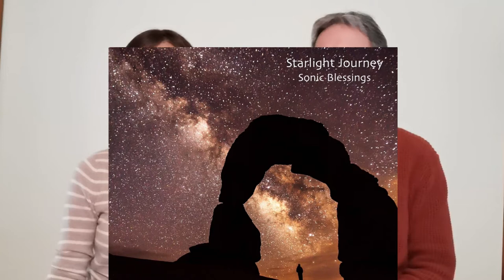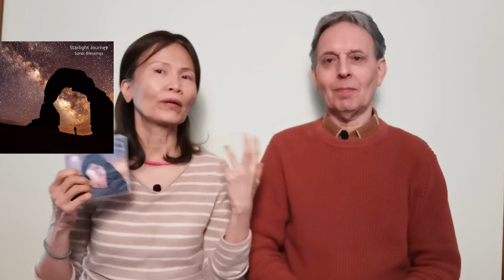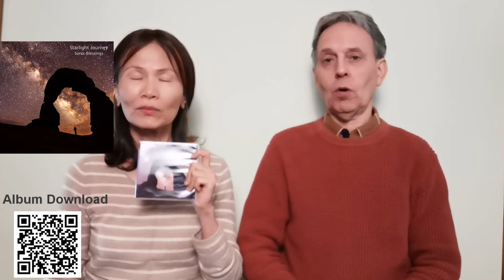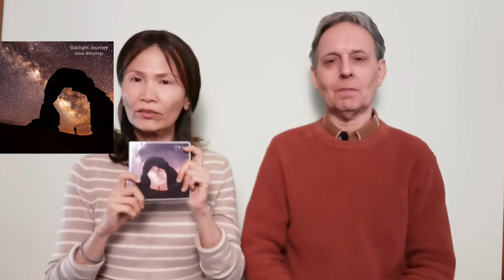Introducing Starlight Journey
“A breeze is blowing, can you hear the sound of a twinkling star?  And can you hear the sound of your heartbeat?

Sometimes far away, sometimes close, resonance with universal energy is what we seek in a journey to the stars and back.”

Gordon and his Sonic Blessings partner Yi Ling discuss the making of their widely acclaimed gong bath album Starlight Journey and consider it's longstanding appeal to gonging afficiandos.

Featuring the sounds of ten gongs, large and small, along with frame drum, chimes, shakers and shepherd's flute, Starlight Journey is available as a high quality download where you can also check several other Sonic Blessings album releases.  We welcome your support by downloading rather than just streaming!

Gordon and Yi Ling hold regular gong and sound therapy training courses in Taipei

A drummer and percussionist since his teens, Gordon was drawn to the gong more than 18 years ago through a deepening involvement in yoga and meditation and it has since become his main sphere of interest. He has studied for many years with Grand Gongmaster Don Conreaux – the world’s foremost authority on the gong – and when in the UK offers gong baths regularly in group sessions and on a one-to-one basis in Brighton and London, across southern England and elsewhere.

Gordon now spends some of his time in Taiwan where in 2016 he launched Sonic Blessings, an East meets West, yin meets yang adventure in sound with partner Yi Ling Chao. Gordon and Yi Ling integrate yoga, meditation and sound healing as they explore the universal resonant power of the gong worldwide through gong baths, workshops, training, and retreats.